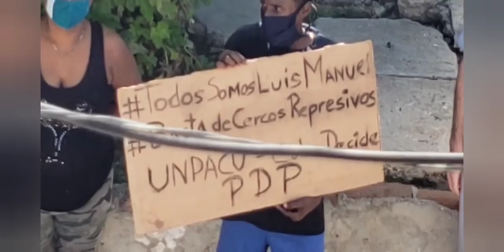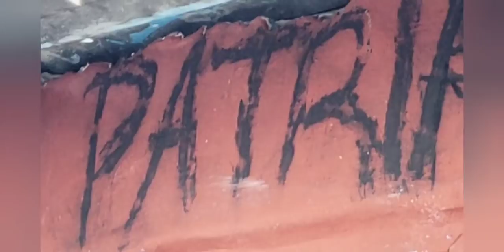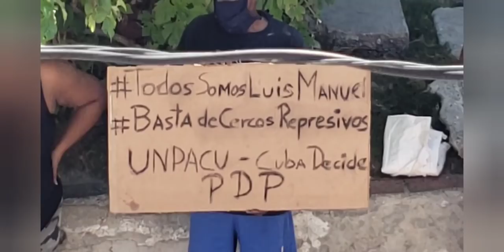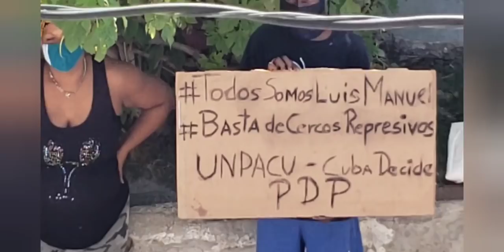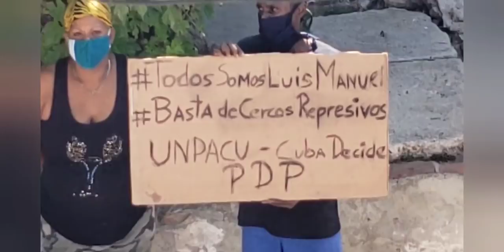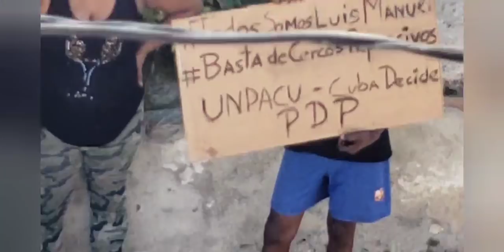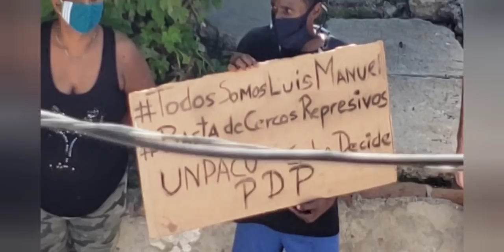La UNPACU responde a provocación castrocomunista con TodosSomosLuisManuel.